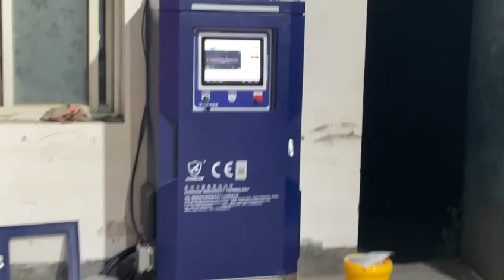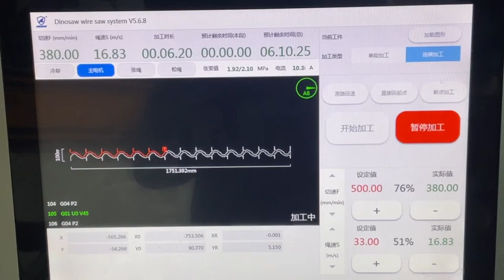Unaccelerated, Real-Time Diamond Wire Saw Cutting at Customer Site#stonemachinery